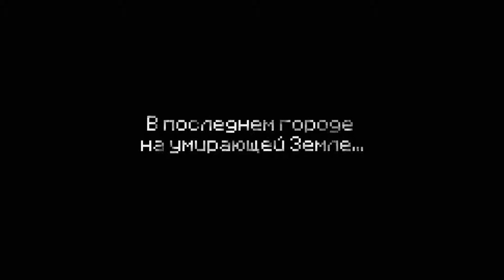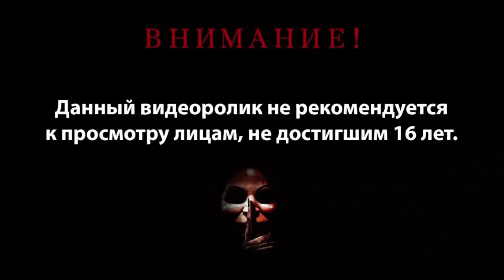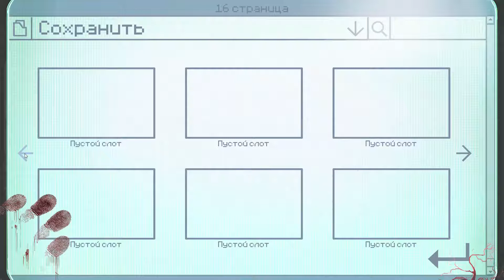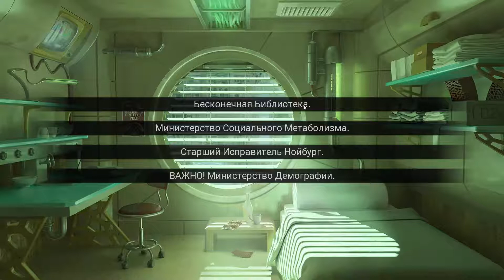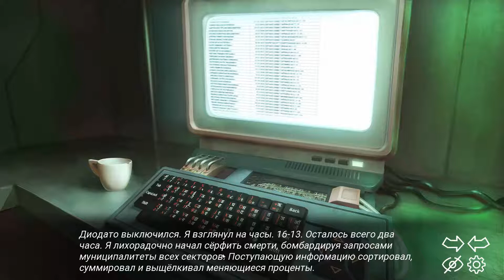Athanasy Эпизод 1 прощай сестра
последние пристанище людей "Город". Здесь не цветут лилии и не светит солнце. Здесь не дует свежий ветерок и не слышно пения птиц.
В подземном лабиринте тесных улиц начинает свой путь Джосайя Кавиани — молодой математик и статистик. у него нет матери и отца как и всех его собрали для работы на нужды Города. он не чем ни владеет, даже его тело лишь ресурс. жизнь,работа,сон,смерть.
под бдительным оком тоталитарного культа.
Но цикл был прерван Джосайе предстоит встреча с кем-то или, быть может, чем-то, что скрыто в таких глубинах, куда не дотягивается даже ужасающий Город. Нечто настолько тайное, что само знание о нём может быть смертельным. Нечто… чудовищное.
сможем ли мы выжить и остаться собой...  есть ли в нас воля? дан ли нам выбор?!